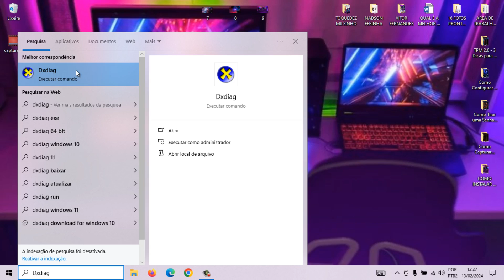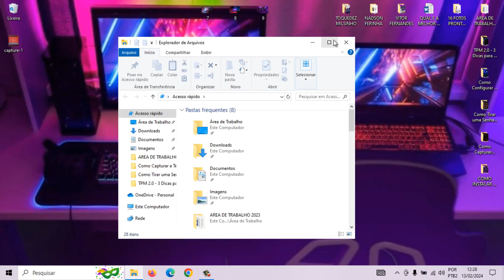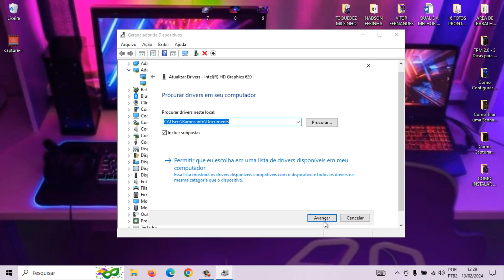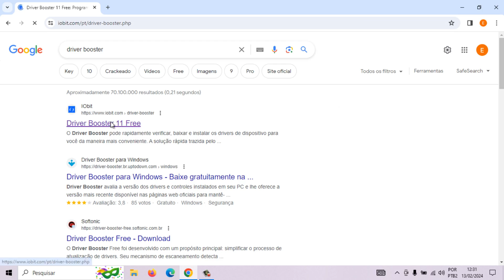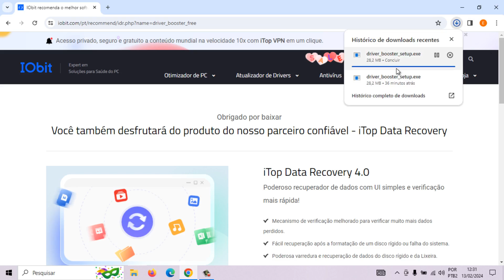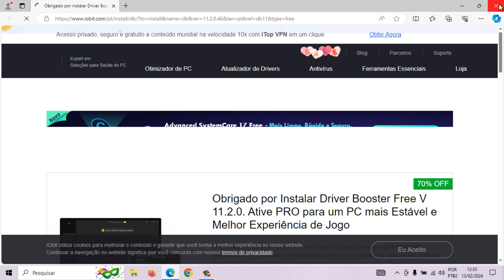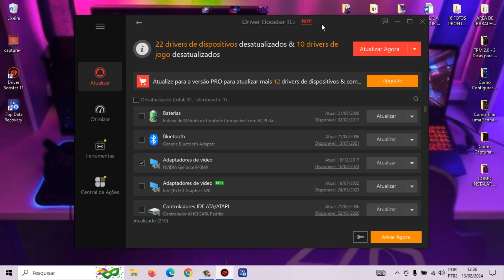COMO INSTALAR TODOS OS DRIVERS NO COMPUTADOR PELO DRIVER BOOSTER NO WINDOWS 10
TUTORIAL: Nesse vídeo eu vou ensinar como instalar drivers de várias maneiras. Não existe nada mais chato do que instalar drivers no PC ou Notebook. É necessário instalar manualmente, instalar no site do fabricante, instalar por programas off-line ou instalar online e procurar o driver correto, baixar e então instalar no computador. Isso se não ocorrer nenhum erro no meio do caminho.